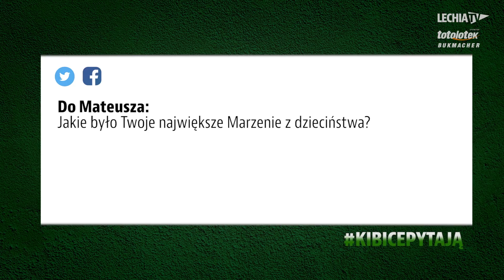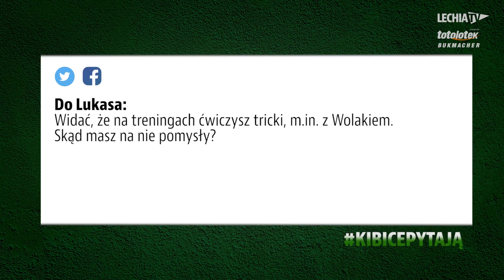KibicePytają przed meczem z Legią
Odpowiadaliśmy na Wasze pytania zadane w social mediach!